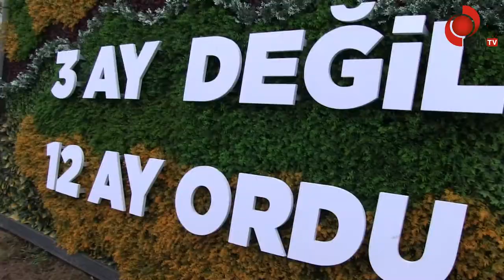19 İLÇEYE 100 PROJE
19 İLÇEYE 100 PROJE